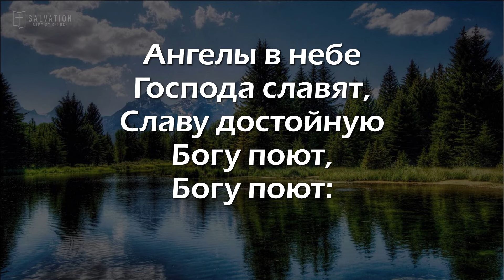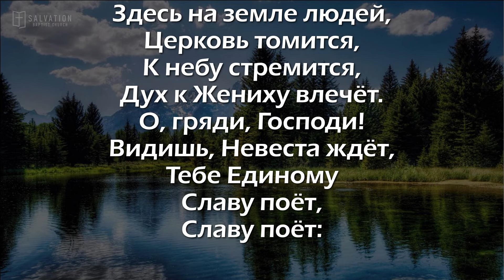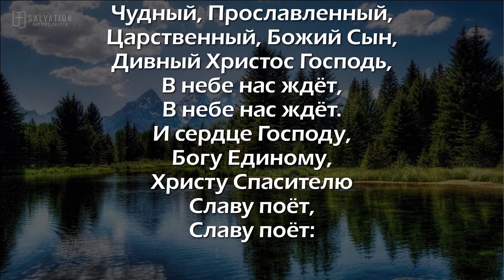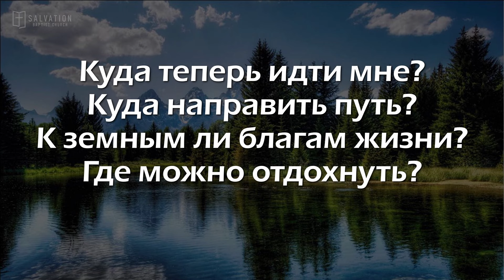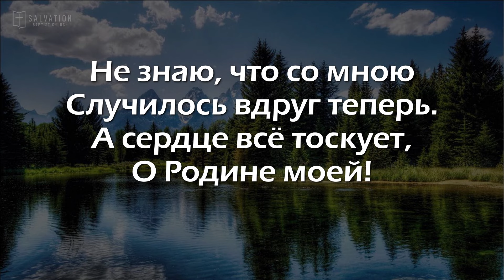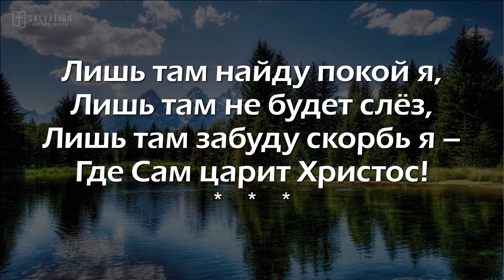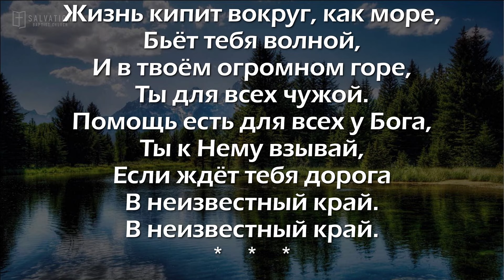07/14/2024. Служение 11:30AM. Церковь «Спасение», Edgewood, WA